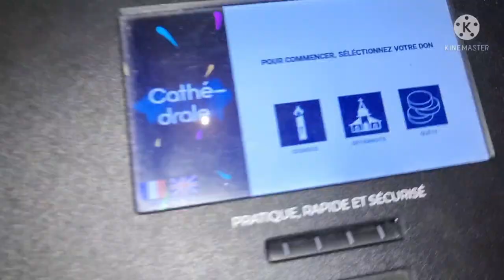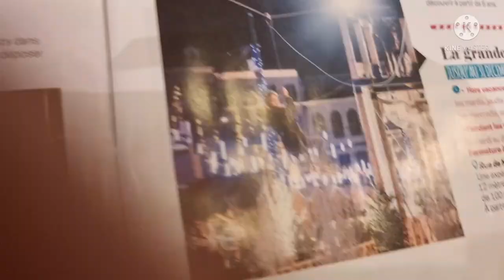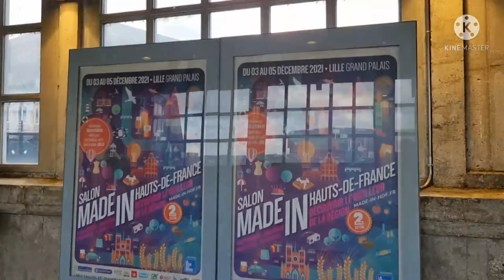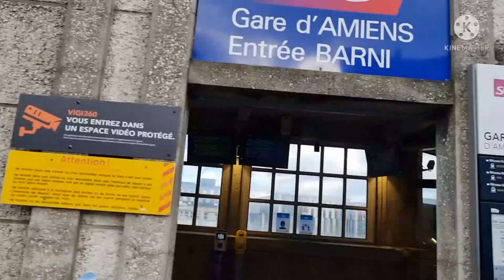Amiens 🥰 Marché de Noël 😍 Loisirs & attractions 😉😉 à découvrir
amiens,
amiens sc,
amiens nord,
amiens grenoble,
amiens guingamp,
amiens dunkerque,
amiens ajaccio,
amiens sc nancy,
amien en ligue 1,
amien sc,
amien nord,
amien linas,
amien reims,
amien psg,
amien vs guingamp,
damien billy,
amien ashal,
amiens ac,
amiens auxerre,
amiens anzin,
amiens asse,
amiens amazing grace,
amien lille accident,
michou a amiens,
vivre à amiens,
aller à amiens,
sdf a amiens,
greg a amiens,
peche a amiens,
accident à amiens,
que faire a amiens,
à amiens,
michou à amiens,
damien bernal,
damien boisseau,
damien bonnard,
damien bernal fuji,
damien bayser,
damien bernal sony,
damien bagdad,
damien bernal canon,
amien coupe de france,
amien caen,
amien cambrai,
amien concert,
amien chu,
amiens cambrai coupe de france,
alien covenant,
amiens cathedral,
amiens c'est la ligue 1,
amiens c'est trop bien,
amiens c'est aussi le tien,
amiens ça va,
amien dunkerque,
amiens direct,
amiens dunkerque ligue 2,
amiens dijon,
amiens dunkerque 3-0,
amiens drone,
amiens dj all star,
les gothiques d'amiens,
amin et hugo,
amine et billy,
amine elbahi,
amine et billy urbex,
amine et billy best of,
amine et billy minecraft,
amine et billy cuisine,
amien france,
amiens sc dunkerque,
amiens sc grenoble,
amiens sc u14,
amiens sc guingamp,
amiens sc coupe de france,
amine gouiri,
amine gta rp,
amine g7,
amine gta rp best of,
amine gara,
amine gotaga t'es arabe,
amine gm,
amine ghouti,
amien hockey,
amien handball,
amine harit,
amiens hip hop stories,
amiens hockey sur glace,
amiens havre,
amiens hortillonnages,
amiens histoire,
amien ilyas,
ilyaas amien,
amien irama,
ilc amien rais,
amiensus i am,
amien james tiktok,
ami james,
amien jpcc,
amien juugo,
amien jr,
khutbah jumat amien rais,
aiman khan,
amien kamil,
amien kramat22,
khairul amin,
amien rais muhammadiyah kurang tahlilan,
amien kopi racun,
amien ka laut,
karaoke amin,
amien ligue 1,
amine live,
amine loup garou,
amine la colombe,
amine locklear,
amine leslie,
amine live irl,
l'amiante,
l'arene crossfit amiens,
amine mojito,
amine matlo,
amine m'a tue,
amine mojito 2021,
amine marseille,
amine minecraft,
amine mojito zbeub zbeub,
amine mojito theodore,
amien natation,
amiens nouvel an,
amiens norman,
amiens nord on est les boss,
amiens nantes,
amiens nice,
amiens noel,
amiens om,
amiens om supporter,
amiens ol,
amiens om 3-1,
amiens oh polly,
battle of amien,
amien timur 1 official,
raden amien offi,
amien polka,
amiens psg ultras,
amiens paris fc,
amiens prison,
amiens pau,
amiens police,
amiens pour jesus,
amiens quartier,
amien rap,
damien rieu,
damien robitaille,
amien rais,
amien rais gelandangan politik,
amien rais tahlilan,
amien sc montfermeil,
amine senorita,
amine sobri,
amine sarlat,
amine serhani,
amine squeezie,
amine sabri,
selim s amiens,
amine tribunal,
amine tribunal des bannis,
amine turquie,
amine tu ne m'as pas laissé le choix,
amine tpmp,
amine troll zevent,
amine tgv,
amine type beat,
tamien,
tamien nation,
taemin move,
yo tambien,
tamiento para hacer ejercicio,
tamiento para el cabello,
tamientos de siren head,
tamiento vocal,
amiens université,
amiens u17,
amiens u19,
amiens u14,
amiens u15,
amiens underground,
amiens u17 nat,
amiens ultras,
amiens vs grenoble,
amien vs caen,
amiens vs dunkerque,
amien vs ajaccio,
amiens valenciennes,
amiens vs linas,
amiens ville,
alienware,
amiens walk,
amiens ww1,
wibowo amien,
amiens wealth ac valhalla,
amienas werkstatt,
amiens walking tour,
amien widodo,
katedra w amiens,
xdd amien,
psg x amiens,
paris fc x amiens,
amien yob eagger,
amiez,
amiez 31,
amiez bricka,
ameizing demi,
amyza azwa,
sebastien amiez,
steven amiez,
amin zuhri,
amiens 1918,
amiens 1940,
amiens 1990,
amiens 1980,
amien eps 1,
ma al amien 1,
battlefield 1 amiens,
ligue 1 amiens,
battlefield 1 amiens speech,
battlefield 1 amiens glitch,
battlefield 1 amiens operations,
al amin 1,
amiens 23 octobre,
amiens 23 octobre 2021,
amiens 2021,
amiens 2017,
ligue 2 amiens,
ligue 2 amiens dunkerque,
ligue 2 amiens valenciennes,
ligue 2 amiens grenoble,
multiplex ligue 2 amiens,
om amiens 2-1,
guingamp amiens 2-3,
psg amiens 2-0,
amine 31,
amine 31 2021,
amine 31 algerie,
amine 31 overdose,
amine 31 live,
amine 31 loukan nsib,
amine 31 dj moulay,
amine 31 sana hilwa,
alien 4,
alien 4 bande annonce vf,
alien 4 scene,
alien 4k,
alien 4 film complet en francais,
alien 4 soundtrack,
alien 4 trailer,
alien 4 critique,
psg amiens 4-1,
psg 4-4 amiens,
paris amiens 4 1,
bloc 5 amiens nord,
block 5 amiens,
psg amiens 5-0,
amiens 80,
amien new 99